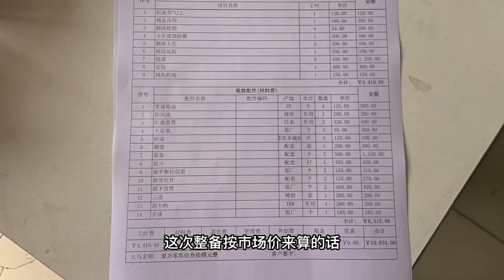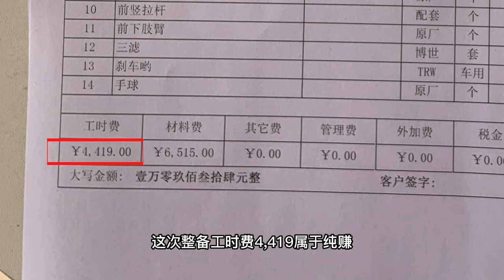修马自达，利润怎么才7成啊？《3》